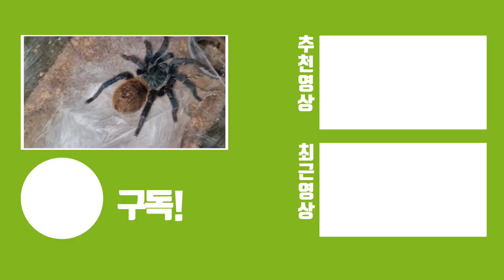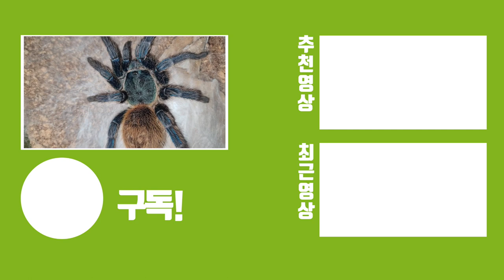진짜 미쳤네요. 절대 따라하지마세요!! 대단하십니다ㄷㄷ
온순하다고 알려진 타란튤라 몇종은 있는데 그 정도는 저도 손에 올리긴합니다. 그런데 저렇게 사육장안에 있는 그대로 손만 넣어서 빼시는분은 처음봤네요;;  그나저나 사육하는 환경이랑 개체들 상태, 청결상태 등등 정말 짱이었습니다.

400마리 정도를 사육하신다는데 놀라울 따름이죠..